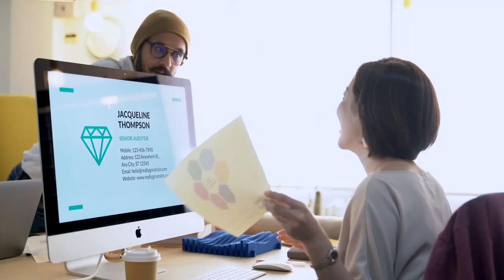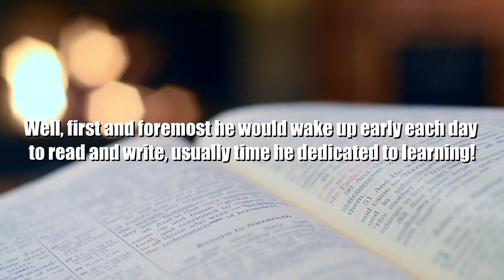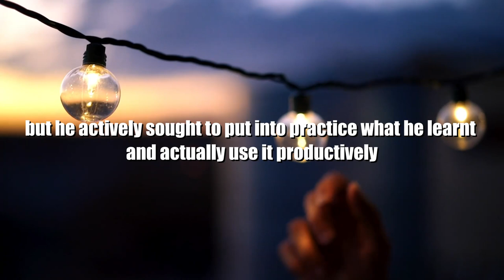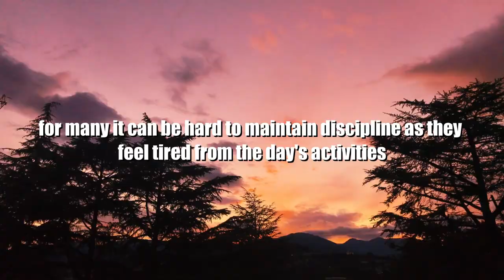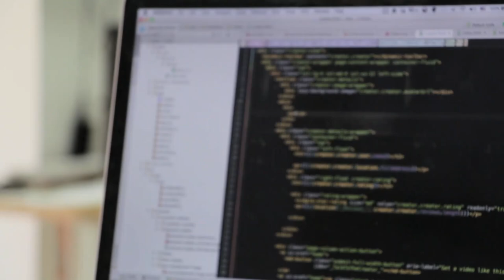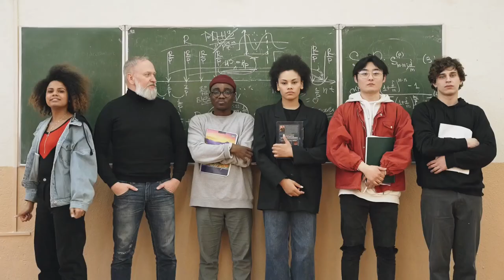Why Constant Learners All Embrace the 5 Hour Rule | DO THIS For Personal Growth And Productivity!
Why Constant Learners All Embrace the 5 Hour Rule (Do This For Your Personal Growth And Productivity!)

In this video we look at the art of learning and self improvement using the 5 hour rule, where you dedicate 5 hours a week to study in your personal growth and development. This self help technique will not only help you grow and develop a success mindset, but will increase productive and help you become a more rounded individual.

These self improvement videos and tips hopefully help increase your motivation and provide inspiration and creativity! We can also look at further study tips in lifelong learning, but the key here is to get study motivation and personal development through the power of habit. These techniques are the routines of successful people and something such people often do as part of their morning routine.